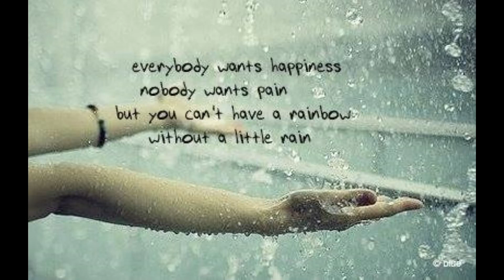Your Song (cover by Si Davies)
My version of an Elton John Classic